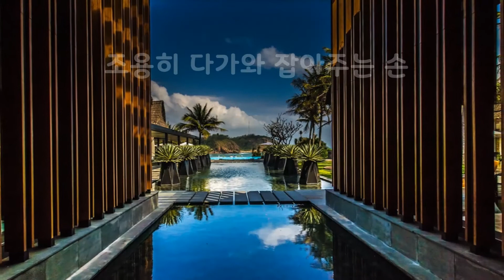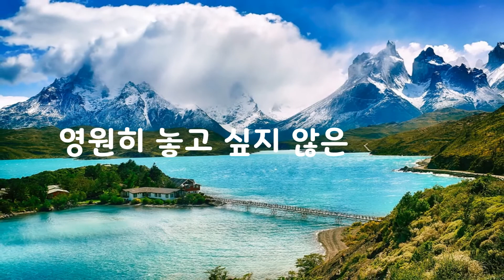놓고 싶지 않은 아름다운 손｜좋은글｜좋은생각｜아름다운 글 아름다운 마음♡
놓고 싶지 않은 아름다운 손

힘들고 지쳐 있을때
잡아주는 손이 있다면
얼마나 행복 할까요

슬프고 외로울 때
흘리는 눈물을 닦아주는 손
얼마나 큰 위로가 될까요

사랑하고 싶을때
양어깨를 잡아주는 손
얼마나 포근할까요

쓸쓸히 걷는 인생길에
조용히 다가와 잡아주는 손
얼마나 따뜻할까요

사랑하는 사람의 손이 닿기만해도
마술에 걸린듯 전율이 흘러서
더 잡고 싶은 고운손

당신의 손이 있기에
영원히 놓고 싶지 않은
아름다운 당신의 손 입니다

오늘도 찾아주신 여러분 가슴깊이 감사드립니다^^

나 자신을 진심으로 아끼고 사랑하며
마음의 소리에 귀기울여 지금 가장 하고 싶을 것을 해보세요
그리고 응원해주세요~ 나 자신을
사랑합니다~

사랑하는 사람들과 함께 좋은시간 행복한 시간 보내시고요
이런 것을 더 오래오래 할 수 있도록 건강도 유지 하시고요~^^
살아있기에 누릴 수 있는 모든 감정 그리고 사랑

이 아름다운 날들 더욱 더 행복하게 하루하루 만들어 가시고요~^^

가슴뛰는 행복한 날들이 가득가득 하시길 바랍니다~^^